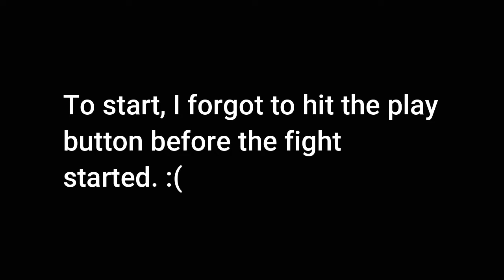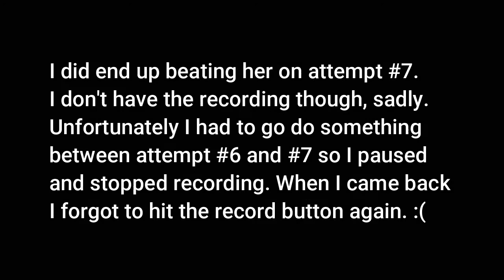STAR WARS Jedi: Fallen Order: Inquisitor Cal vs Inquisitor Trilla- Inquisitorium [Jedi Grand Master]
They recently updated this game to give us New Journey+, which allows us to use all our appearance and skin unlocks from previous saves. In addition, you also get access to the Inquisitor Cal appearance in New Journey+ too, red lightsaber and all! I couldn't resist starting a new game to play with this appearance. I love it! Besides, I have an affinity for the dark side, anyway. :)

This is my first time fighting Trilla/Second Sister in the Nur Inquisitorium on Jedi Grand Master difficulty. I originally had another save where I was doing a Jedi Grand Master playthrough, but I only got halfway through the game before this update came out. So, naturally, I decided to completely replay the entire game on Jedi Grand Master just so I could scratch off a having done a full playthrough on that difficulty, while still getting to play with Inquisitor Cal. xD

Also sorry it's only 720p! I forgot to change the settings to make it better quality. Oops. That is my bad. xP